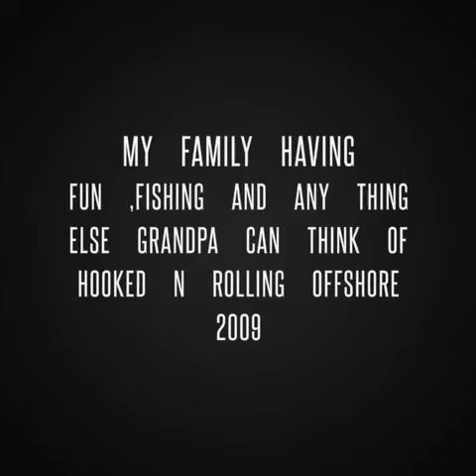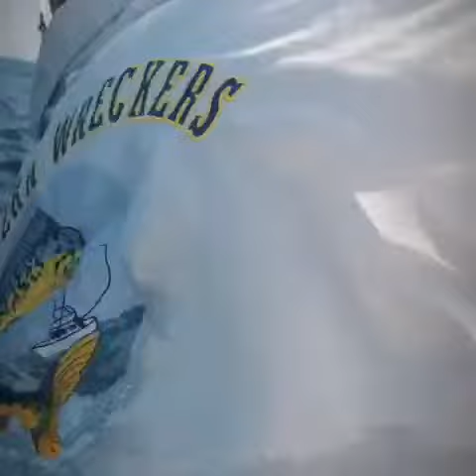First attempt at editing a vid of family an mahi yellowtail and Bonita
Collection of pictures and videos. My first attempt to edit a video let me know what you think sub and share please JT